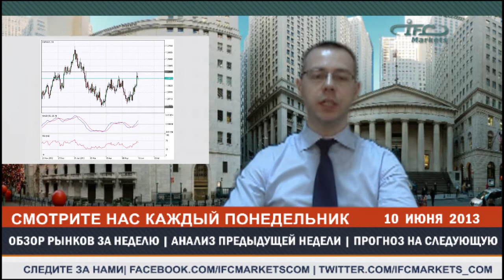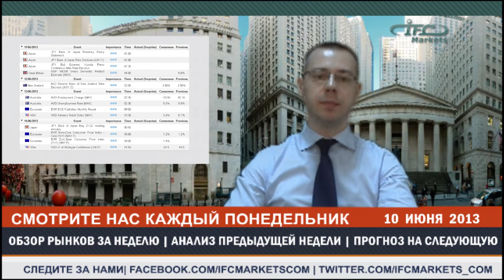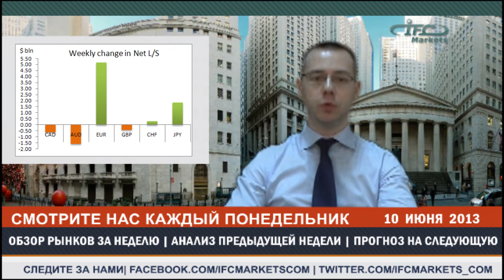Форекс Обзор рынка с фундаментальным анализом до 17.06.13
- Форекс Обзор рынка с фундаментальным анализом до | 17.06.13 | Еженедельный Обзор рынка с Форекс Технический Анализ на следующую неделю, Анализ предыдущей недели.